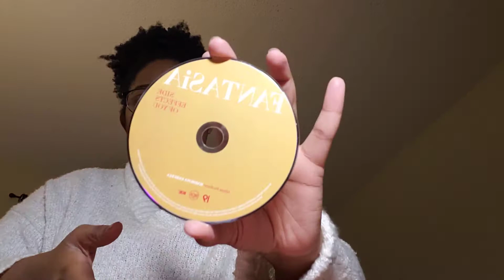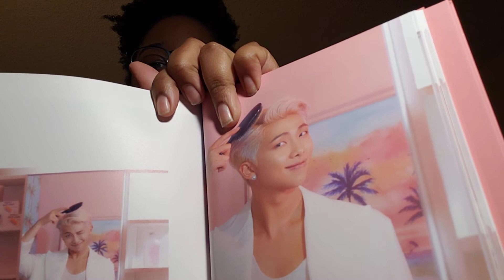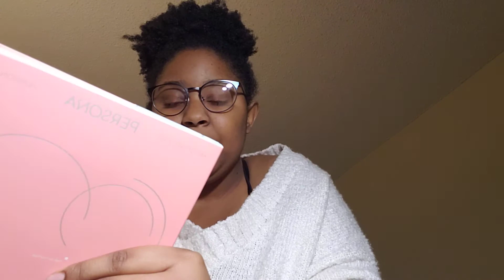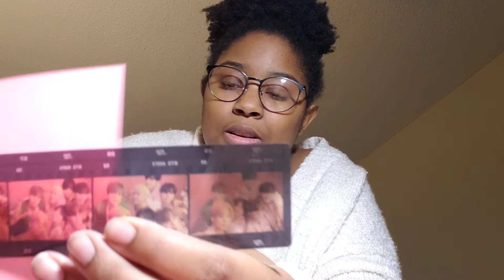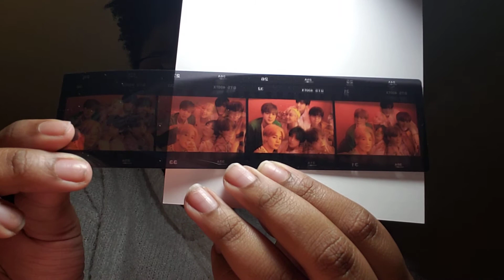My first Kpop album!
After a year of being an army and a kpop stan I finally got my first album I'm so excited!